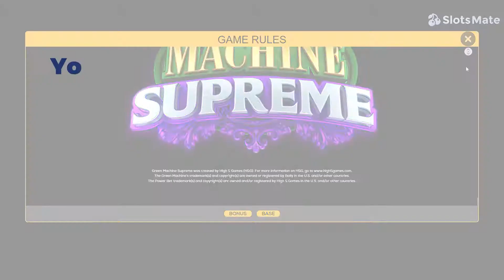Green Machine Supreme Slot by High 5 Games (Desktop View)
🎰 With an attractive average RTP of 96.9% and plenty of features, Green Machine Supreme by High 5 Games can be very lucrative if you give it a chance. You can either simply spin the reels or use the Power Bet feature to increase your chances to win. Try it out for yourself :D

🎰 Check it out on our website and play right now the demo version for free ↓

TIMESTAMPS:
00:00 - Intro
00:04 - Max Bet
00:44 - Turbo Play
01:33 - Autoplay
01:46 - Wheel feature
02:46 - Free Spins
03:50 - Power Bet feature
05:41 - Rules & Paytable